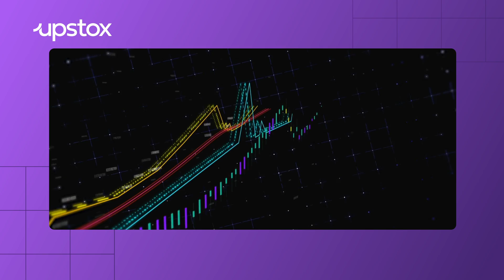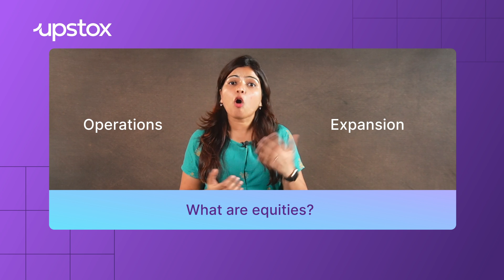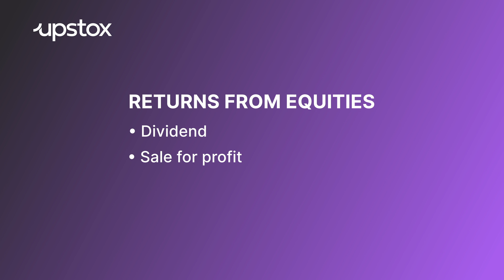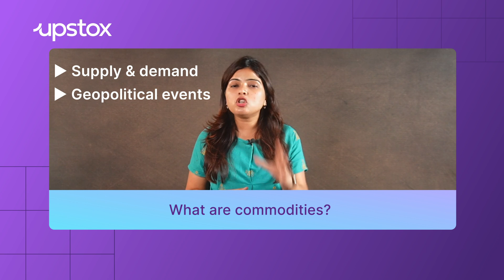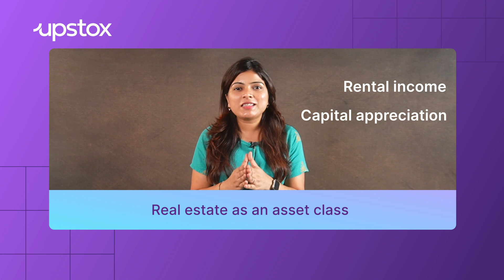Types of Asset Classes | What are Different Asset Classes | Types of Assets Classes to Invest In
Are you looking to diversify your investment portfolio? In this video, we explore the different types of asset classes and their characteristics. Learn about equities, fixed income, commodities, real estate and cash equivalents. Understand the risks and returns associated with each asset class to make informed investment decisions.

Watch now and take your investment journey to the next level! Share your thoughts on these asset classes in the comments below.

Mutual Funds re-imagined, try the All-New Upstox. and start your investment journey today!

Remember, with Upstox you can invest right, invest now !